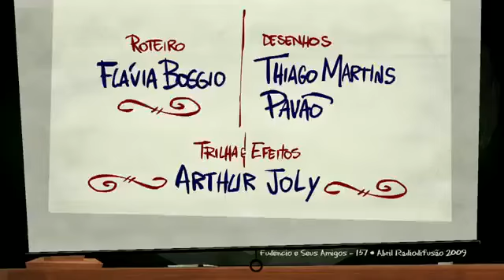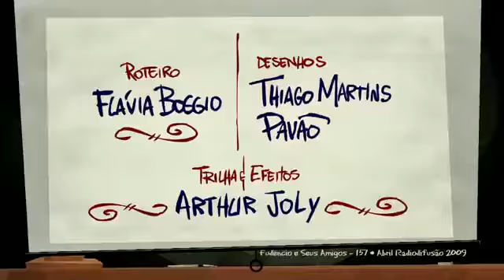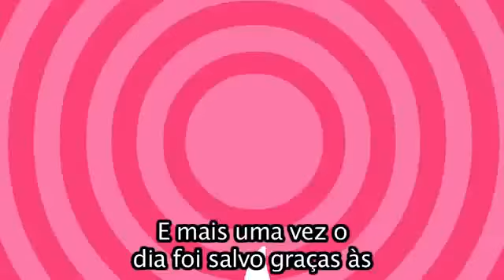Fudêncio - Fedelhas Superpoderosas